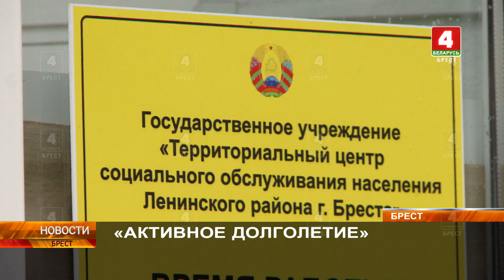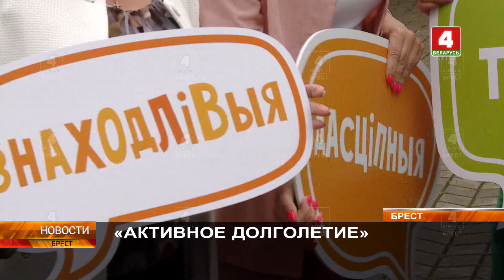«АКТИВНОЕ ДОЛГОЛЕТИЕ»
Интересные идеи для формирования нового образа пожилого человека. В Беларуси стартовал республиканский конкурс «Активное долголетие людей 65+» среди территориальных центров социального обслуживания населения. Сейчас проходит программа тренингов-консультаций конкурса.